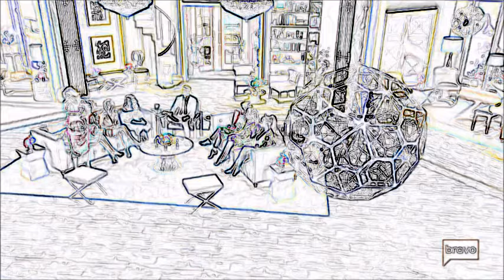RHOBH 8.20 Camille vs. Dorit - Ball Gag